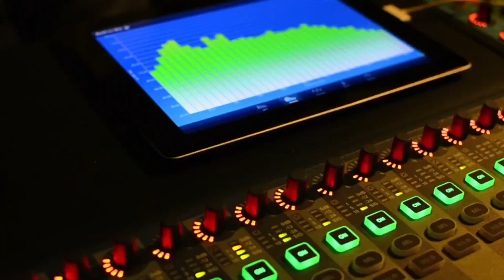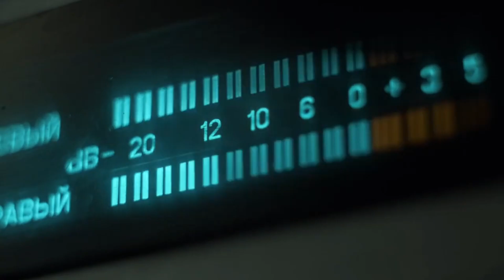Circo de las Ilusiones con José Pisano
En Agenda Éxitos, Albani Lozada y Unai Amenabar conversaron con el crítico de cine y director general del Trasnocho Cultural, José Pisano, quien explicó todo acerca de Circo de las Ilusiones.

19 de septiembre de 2024.